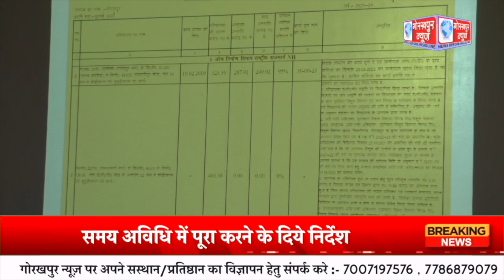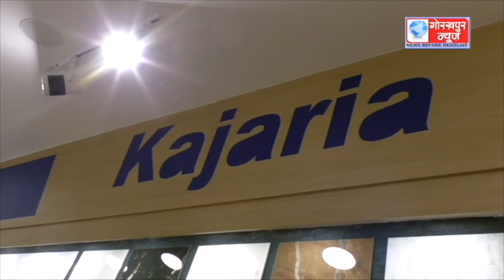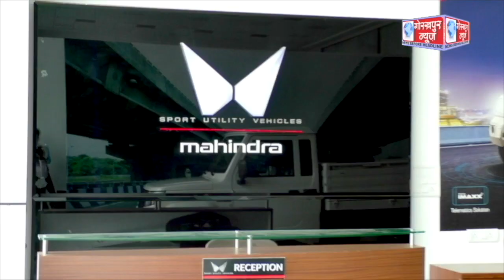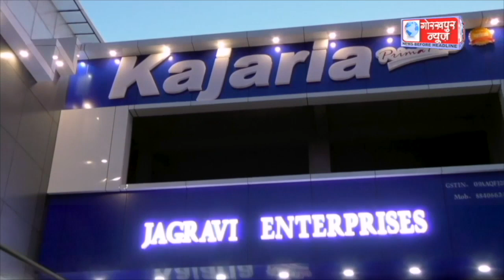GORAKHPUR NEWS 17.08.2023